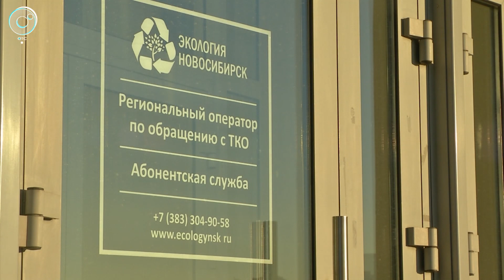Тариф на вывоз мусора может стать меньше